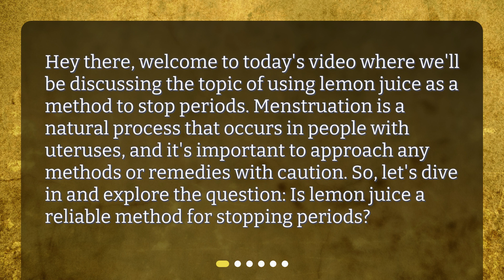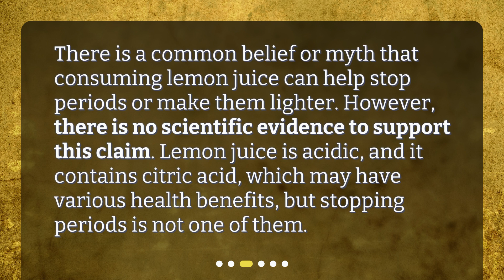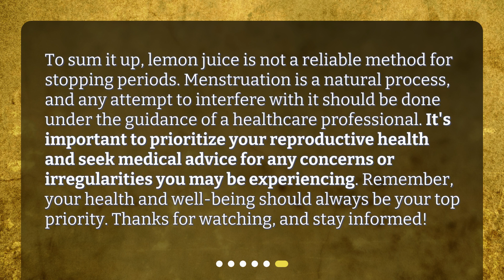Is lemon juice a reliable method for stopping periods?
Is Lemon Juice a Reliable Method for Stopping Periods? • Is Lemon Juice the Miracle Solution for Stopping Your Period? Find Out the Truth Here!

00:00 • Is lemon juice a reliable method for stopping periods?
00:28 • Understanding Menstruation
00:57 • The Lemon Juice Myth
01:20 • Potential Risks and Side Effects
01:44 • Safe and Reliable Options